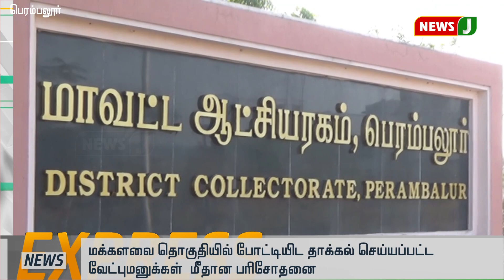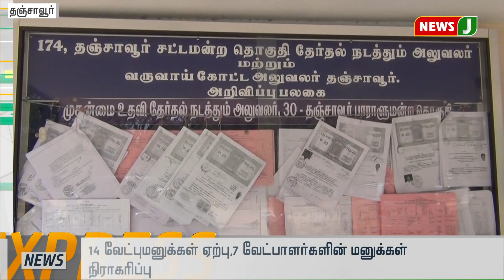விரைவுச் செய்திகள் 8am (28.03.2019 )